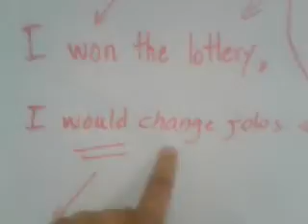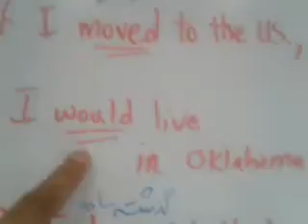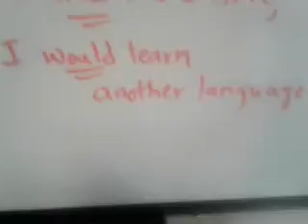English Language For Farsi Speakers. Conditional sentences 5